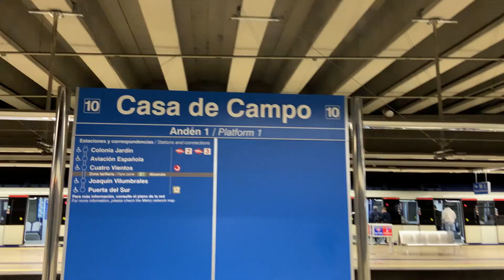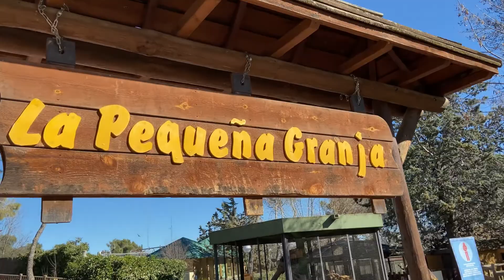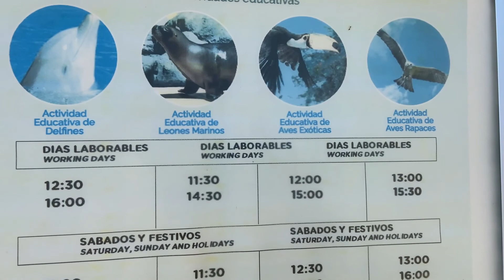Conhecendo o Zoo Aquarium de Madrid - Uma Aventura Animal!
Olá Galera! Arthurito aqui falando!
Se você ainda não me segue no Instagram, segue lá: @arthurito_studios

Neste vídeo, vamos embarcar em uma aventura incrível no Zoo Aquarium de Madrid, na Espanha. Prepare-se para conhecer uma variedade impressionante de animais em um ambiente único!

Localizado na Casa de Campo e inaugurado em 1972, o zoológico abriga mais de 6 mil animais de mais de 500 espécies diferentes. Será uma experiência incrível descobrir cada um deles e aprender sobre sua conservação e habitat.

Além da visita aos animais, vamos explorar informações importantes, como como chegar ao zoológico, os preços dos ingressos e as atividades disponíveis no local. Tenha certeza de que há muita diversão e aprendizado esperando por nós!

Se você gosta de conhecer atividades culturais diferentes, deixe suas sugestões de vídeos sobre o tema nos comentários.

Vamos conhecer o incrível mundo do Zoo Aquarium de Madrid!